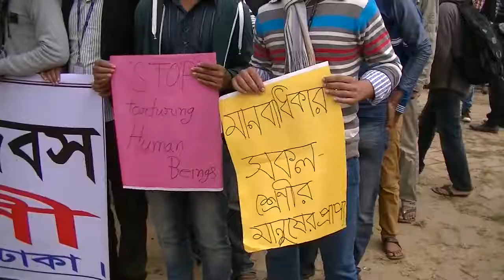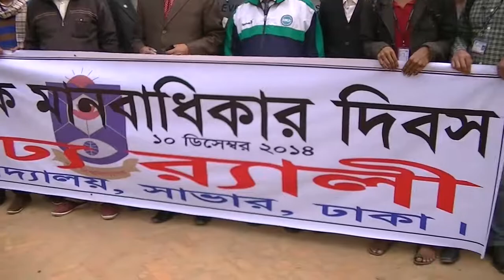Human right’s Day 2014 At GB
Human right’s Day 2014 At GB coverd by Mohammed Shawkat Ali ( Doctor Arman) making Video since 1980, Professor of Forensic Medicine & Law at GONOBISWABIDYALAY (PEOPLES UNIVERSITY). Also working in field of telemedicine & Innovative Research.